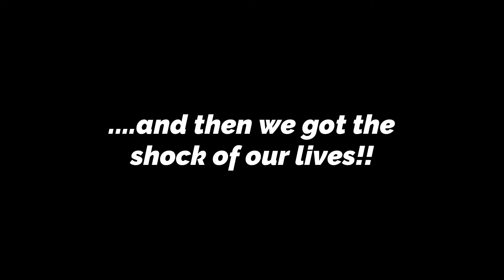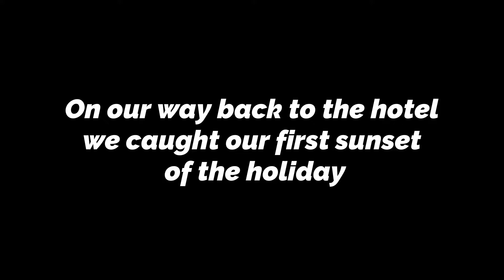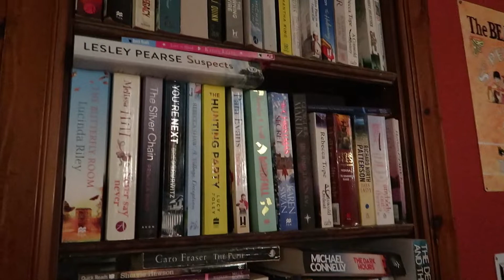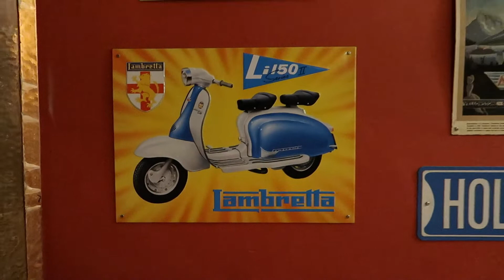Malta 2022 | Day One | Donuts, Ice Cream & Pool Time - Living The Dream!!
Our first full day back in Malta.  We have a quick explore around Bugibba before stopping off for a sweet treat.  We also have our first pool time of the holiday and later have our first ice creams of the holiday.